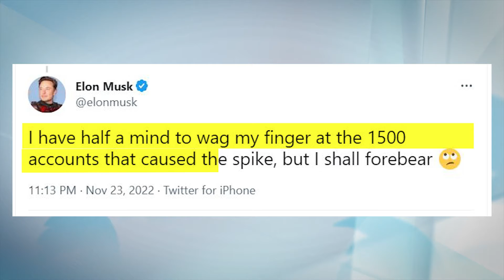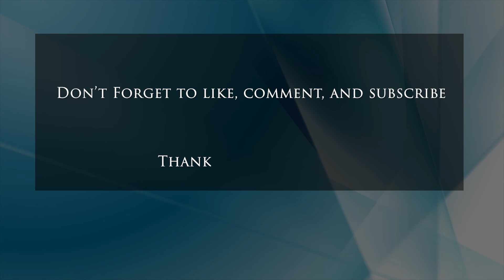Jordan Peterson responds after Elon Musk Reveals How He Is Defining ‘Hate Speech’ On Twitter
Musk reveals in a tweet about how the company has cracked down on hate speech on the platform amid pressure from advertisers and left-wing activists. Jordan Peterson responds to Elon Musk regarding Elon Musk's revelation on hate speech on the platform.